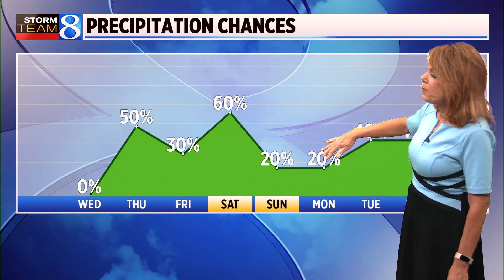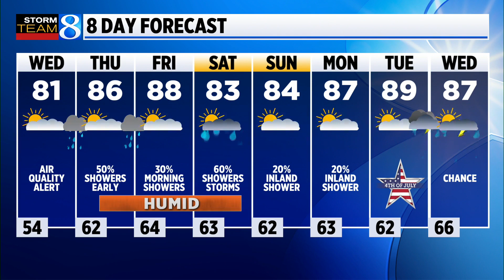Storm Team 8 Forecast: Daybreak 062823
Storm Team 8 forecast on News 8 Daybreak on Wednesday, June 28, 2023.